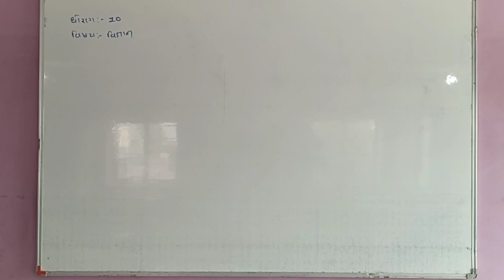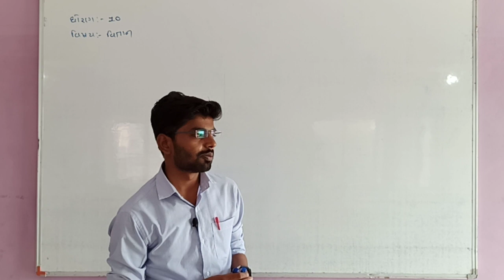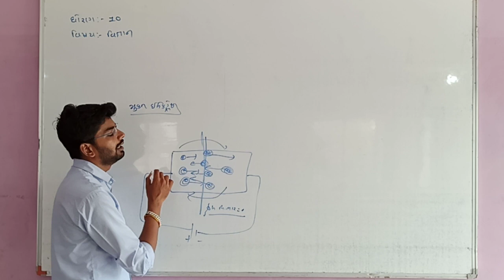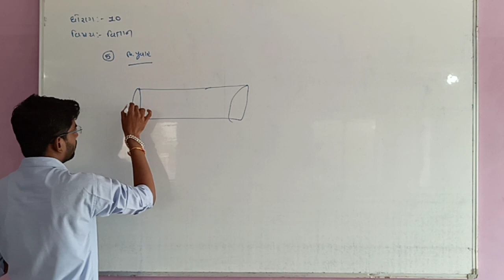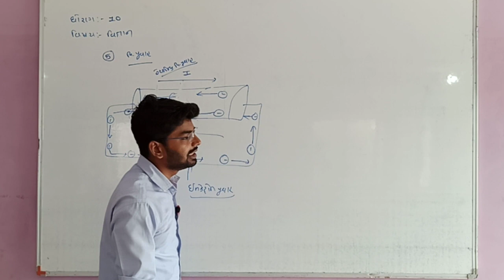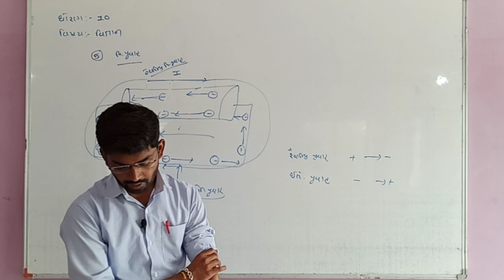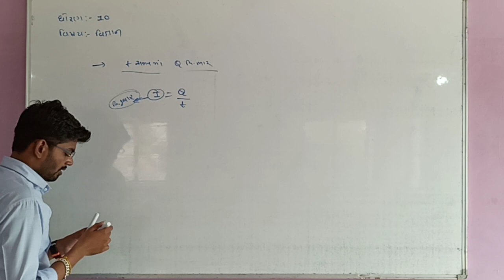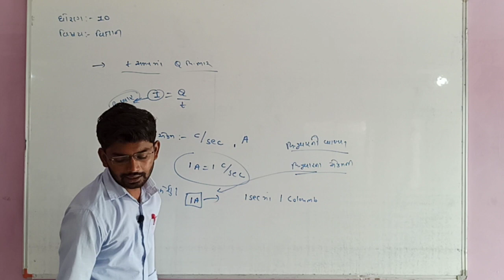10 science unit-12 (bhag-2)